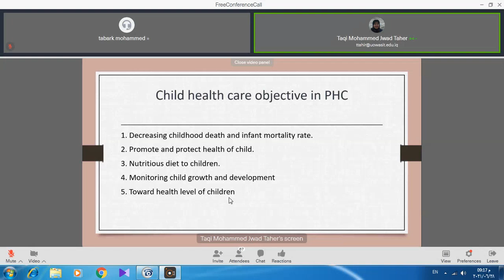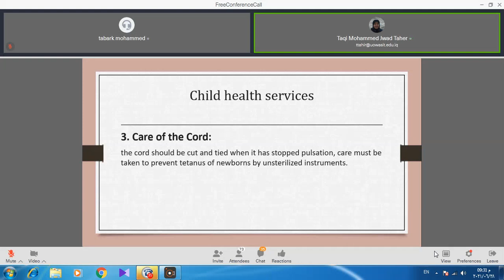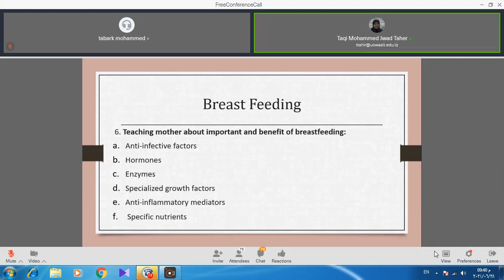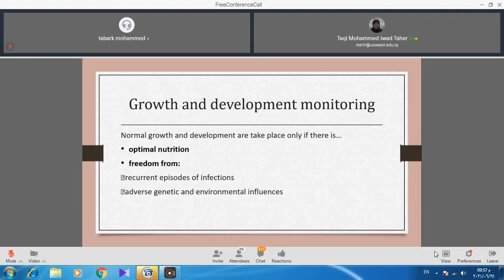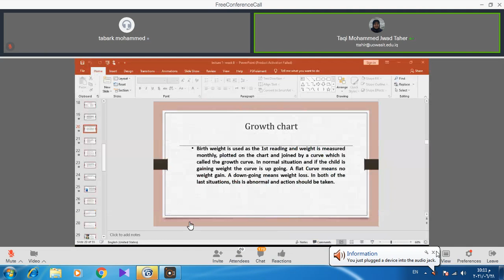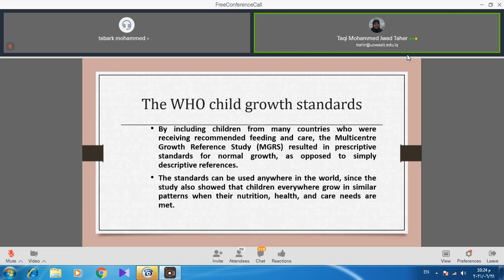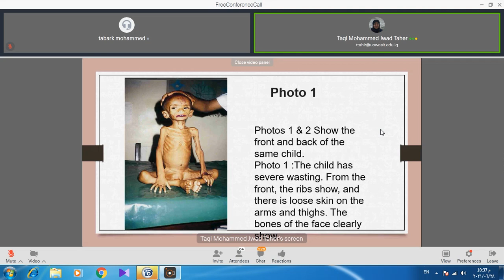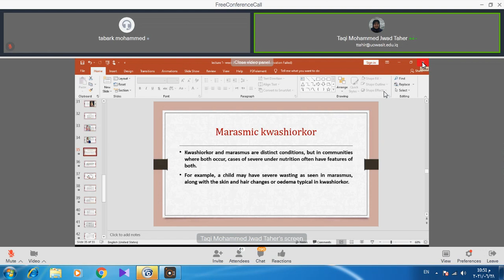child health care Dr Tuqa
health & disease module week 8 - L1